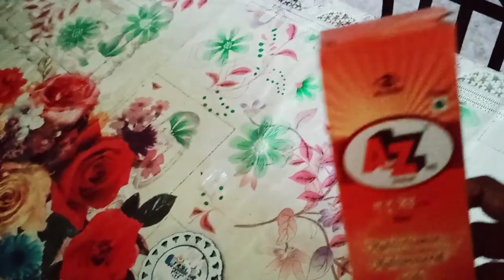kab kise kya ho jaye ye hame pata nahi chalta hai